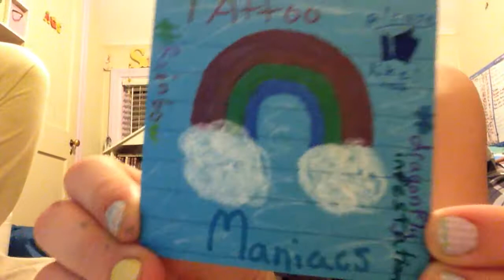Tattoo Maniacs #8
We love our fans!